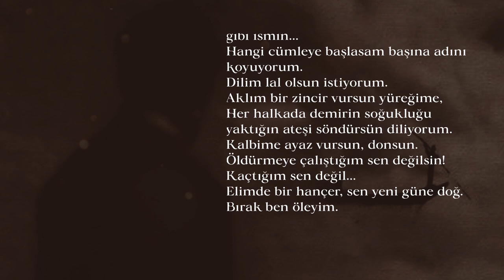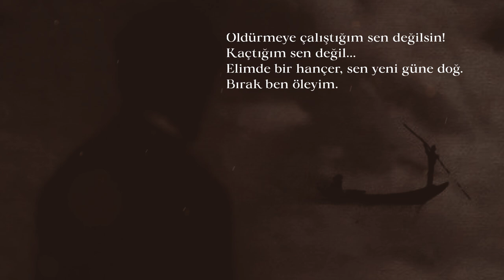Gönlümde Bir Fırtına Sonu Tufan (Şiir)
Karadayı dizisini bilenler bu şiiri bilir. Şairin kim olduğunu bilmiyorum fakat ilk yayınladığı yıllarda takip ettiğim bir diziydi. Kenan İmirzalıoğlu dizide çok güzel okumuştu. Yıllar sonra o cesareti bulup okumak istedim. Keyifli dinlemeler.

Gönlümde bir fırtına sonu tufan,
Rüzgâr her estiğinde adını söylüyor.
Kulaklarım sağır olsun diliyorum.
Dudaklarıma mühürlenmiş gibi sözcük gibi ismin...
Hangi cümleye başlasam başına adını koyuyorum.
Dilim lal olsun istiyorum.
Aklım bir zincir vursun yüreğime,
Her halkada demirin soğukluğu yaktığın ateşi söndürsün diliyorum.
Kalbime ayaz vursun, donsun.
Öldürmeye çalıştığım sen değilsin!
Kaçtığım sen değil...
Elimde bir hançer, sen yeni güne doğ.
Bırak ben öleyim...

“Bir evi yuva yapan, ocağında tüten muhabbettir. Güzellik, sıradan gerçekliği aşan yaşantılarda bize göz kırpar. Ruhun ebediyete kapı araladığı anlar, sevginin bizi güzelleştirmesine izin verdiğimiz anlardır. Bir evi yuva yapan, orada bulduğumuz güzelliktir.” | Kemal Sayar

Şair: Bilinmiyor/Karadayı dizisinde okundu Bölüm 17
Yorum: Furkan Özdemir